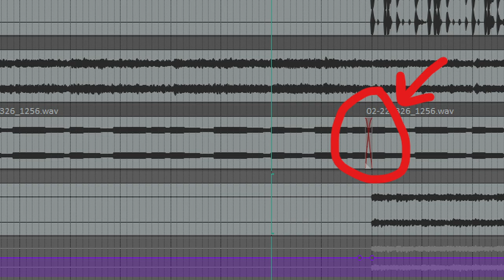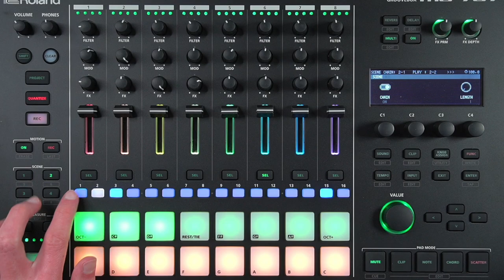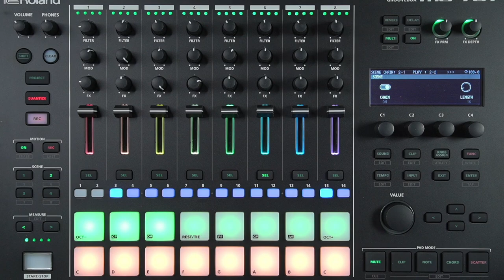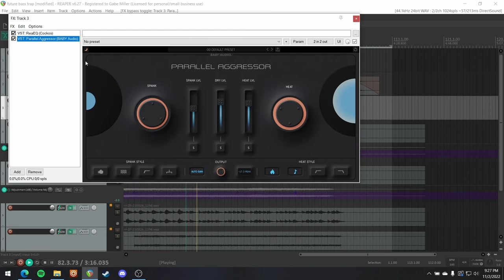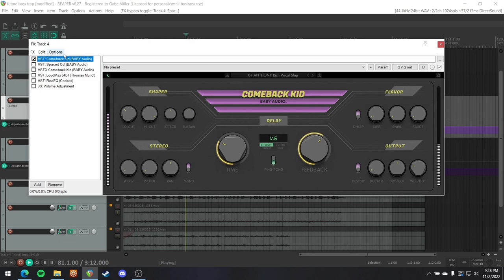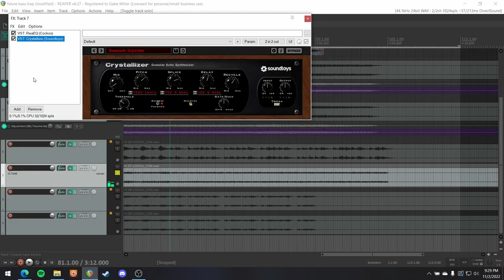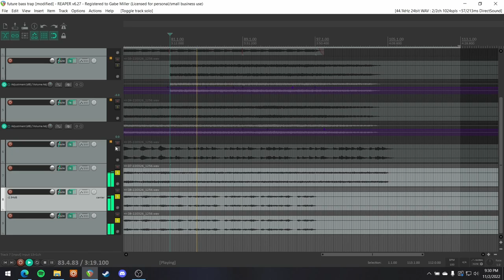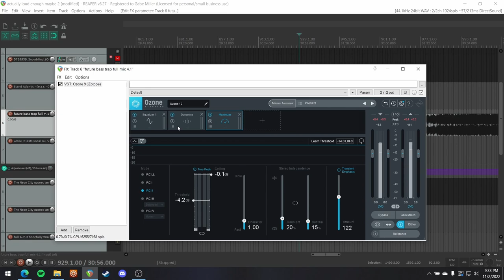How to Make FULL SONGS on the MC-707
An in-depth tutorial on multiple ways to make full songs and jams on the Roland MC-707, including the song mode and working with scenes, live performance, and post processing.

00:00 Intro
00:58 Setting up your song
03:55 Setting up scenes
08:49 Scene chaining
14:27 Post-processing
19:46 Outro